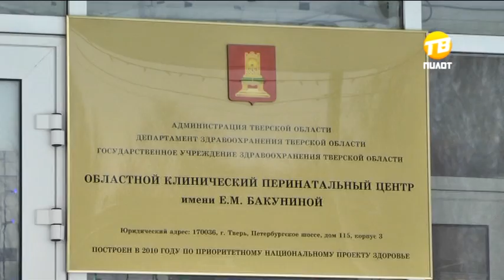Тверской перинатальный центр принимает гостей. 2016-11-18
Чудес не бывает. Эти слова точно не про Тверской областной перинатальный центр имени Екатерины Бакуниной. За шесть лет его сотрудники почти три тысячи раз собственноручно творили волшебство. Именно столько они спасли недоношенных малышей, родившихся раньше срока и с маленькой массой тела. Со временем коллектив медицинского учреждения, родители и дети стали одной большой семьей, которая собирается по праздникам.